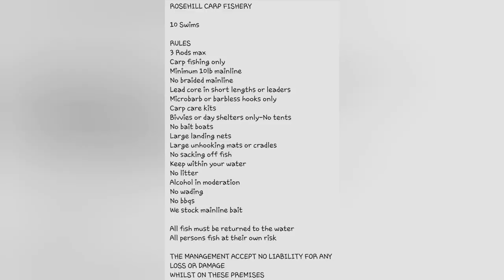Rosehill Carp Fishery 25/10/2022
Lovely venue just 20 minutes from Telford  near to Market Drayton you have Rosehill Carp Fishery, I never even knew about the place till a few weeks ago and although I didn't catch this time the video still shows off what a lovely place this is and also what this place has to offer. I've posted some pictures of some of the carp caught by different anglers at the end of the video.